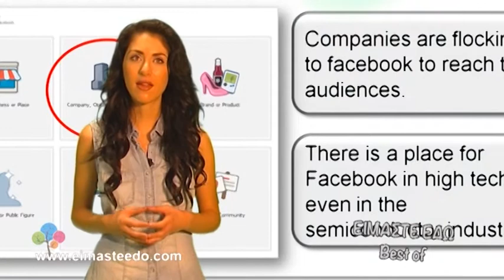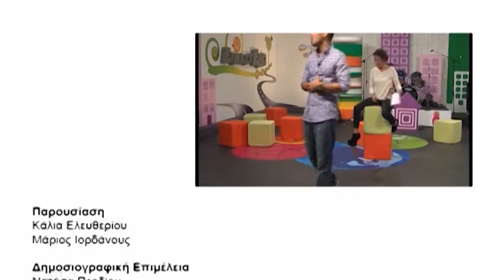ΕΚΠΟΜΠΗ 30 (2012-2013)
Best of ! Μουσικό Συγκρότημα "ΦΑΤΣΕΣ", Αναπαράσταση Ελληνοκυπριακού και Τουρκοκυπριακού Γάμου από το Χορευτικό Συγκρότημα ΖΗΔΡΟΣ Λεμεσός, Εκδήλωση αφιερωμένη στον Κωνσταντίνο Χριστοφίδη, Ένθετο: πως να δικτυωθείτε μέσω Facebook, Συνέντευξη στο Λούκα Γιώρκα, Μουσική από τους: Μιχάλη Τσερκέζο, Άγγελο Αυγουστή, Στέλιος Γερασίμου και Χριστίνα Τσέλεπου !